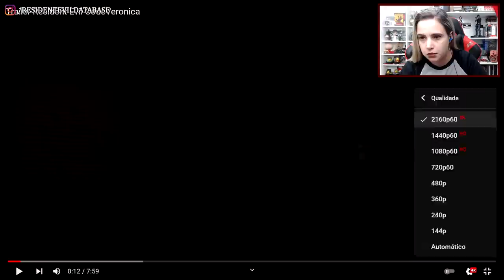REact | Novo TRAILER de Resident Evil CODE: Veronica Remake! 😍 Que trabalho MAGNÍFICO dos fãs!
O Remake de Resident Evil CODE: Veronica que está sendo feito por fãs ganhou um novo e incrível trailer, com vários novos detalhes e muitos cenários já prontos (e super fiéis ao jogo clássico). Confira reação e análise do novo trailer do projeto neste vídeo! Acompanhe o trabalho dos desenvolvedores no site do projeto e siga na rede do passarinho azul (@RECodeVeronicaR) para ficar por dentro das atualizações. (Link para o vídeo original

💌 FALE CONOSCO!